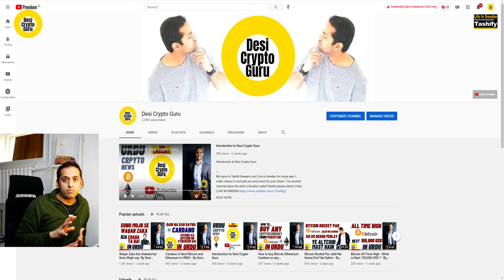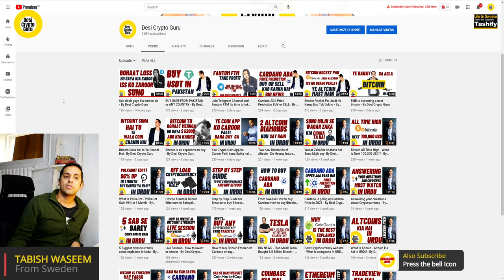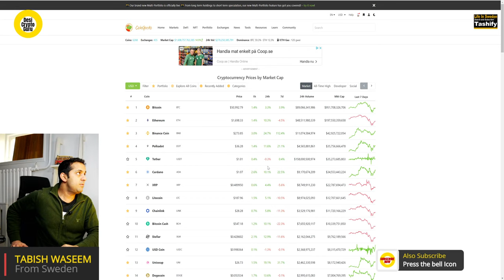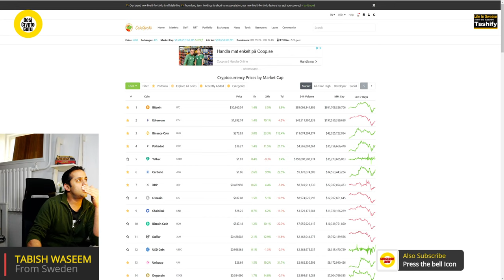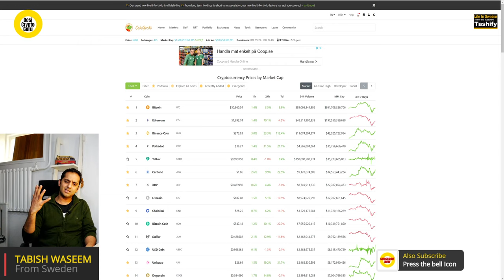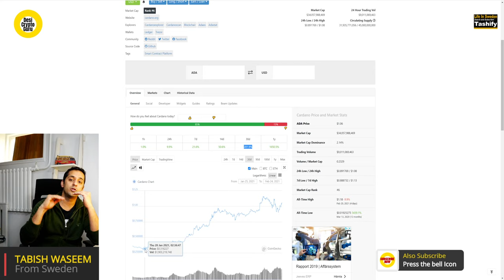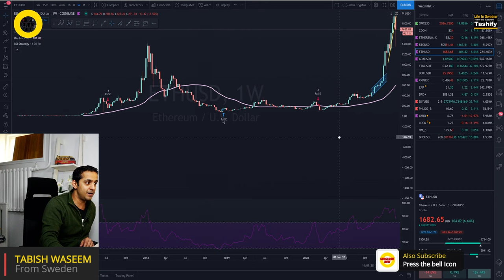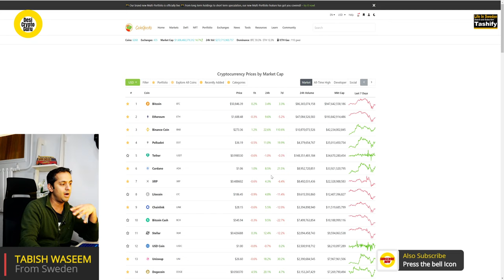Why Cardano - By Desi Crypto Guru